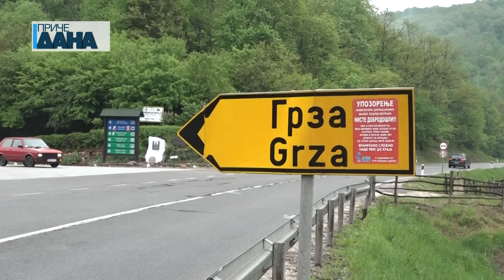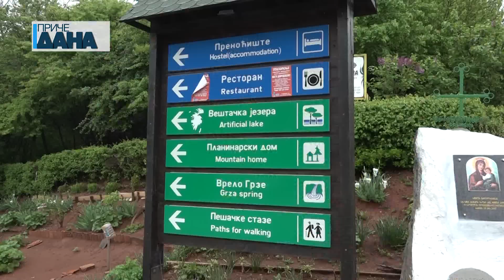Prvi maj na Grzi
Zbog loših vremenskih uslova ove godine znatno manji broj ljudi je posetilo paraćinsko izletište Grza. Kiša i vetar nisu uticali na raspoloženje pojedinih ljubitelja prirode. Ovakva okupljanja imaju za  cilj da upoznavanjem sa lepotama Grze ukažu na neophodnost njenog čuvanja.